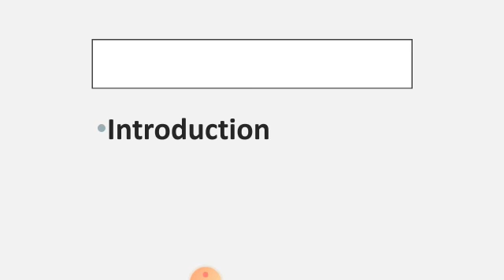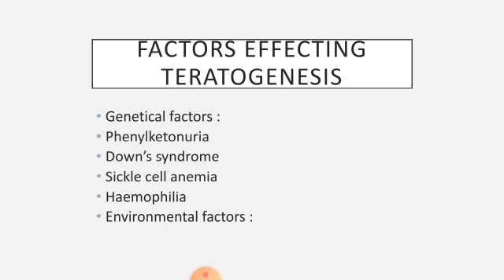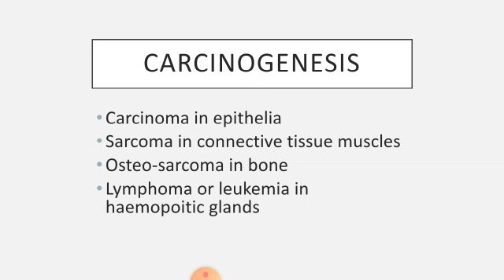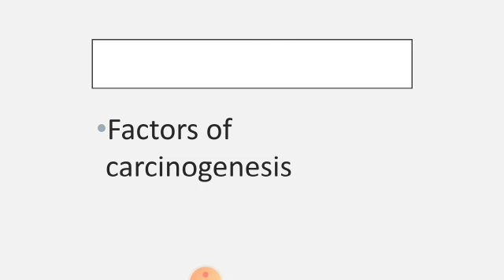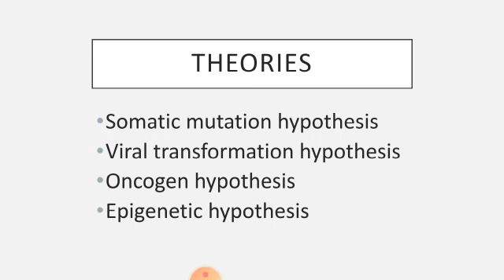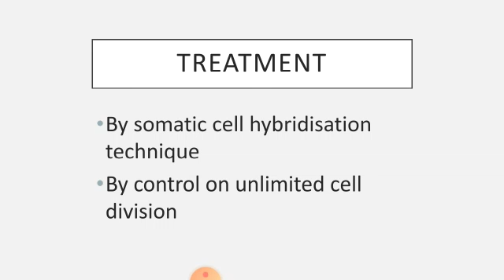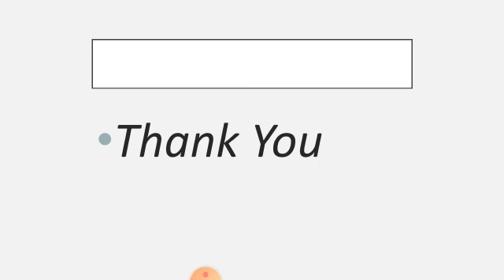TERATOGENESIS || Zoology || B.Sc. Part- 2 || MGSU Syllabus